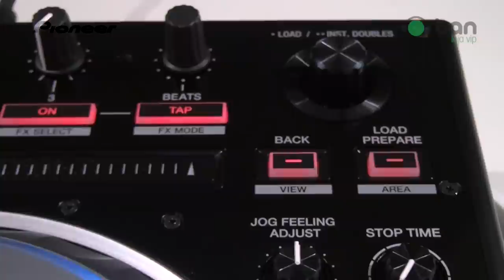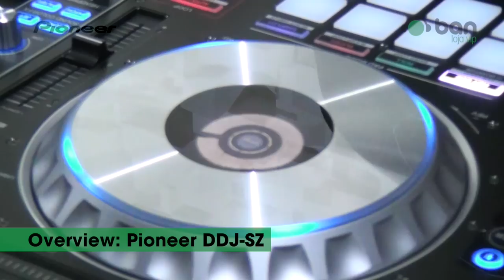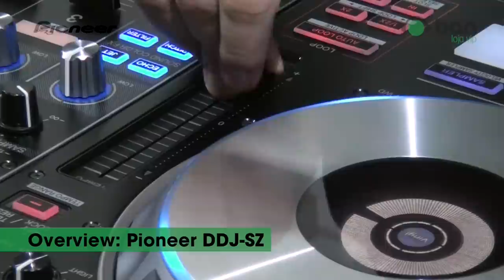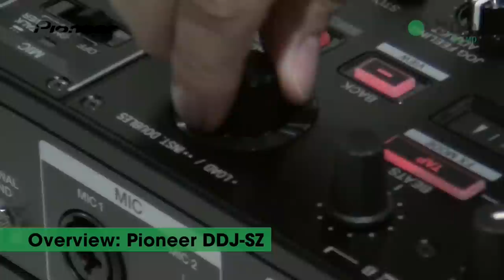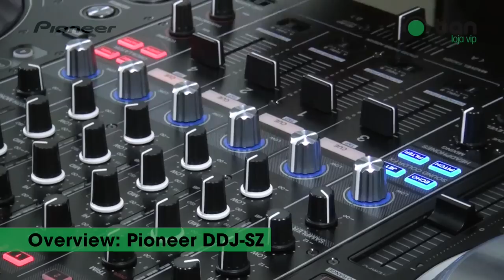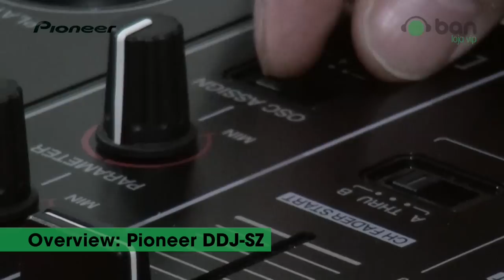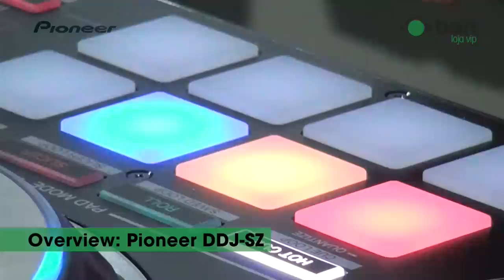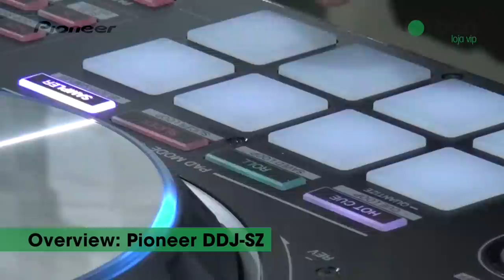DDJ-SZ Pioneer (visão geral em português) por Dudu P. para Ban Loja VIP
Preparamos um rápido overview do controlador Pioneer DDJSZ. que tem sempre novidades sobre equipamentos, mercado, tendência.

A Ban Electronic Music Center é o único centro de música eletrônica do mundo, que tem Cursos, Loja, Locações de equipamentos, Museu, TV, Blog e Eventos, conheça-nos